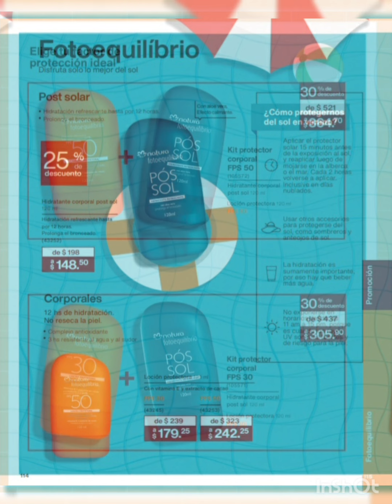Revista Natura ciclo 10 2021 | solo❗promociones❗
Hola! Este es el link de la Revista Natura Interactiva. Solo elige los productos online y envíame el pedido a través de Whatsapp.

Compra o Vende (Contactame para más información)